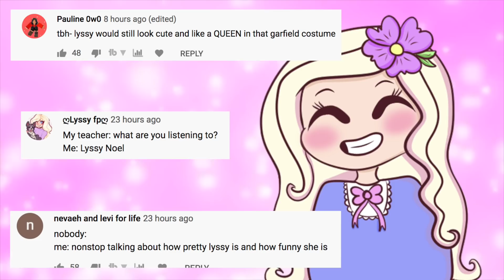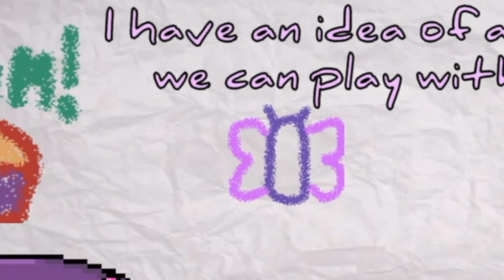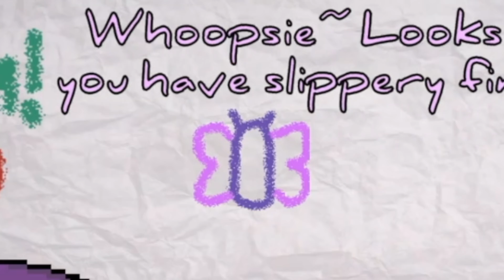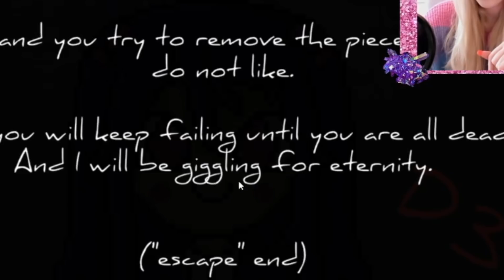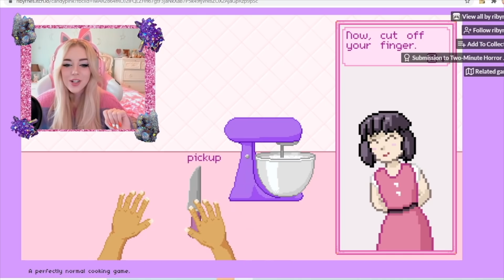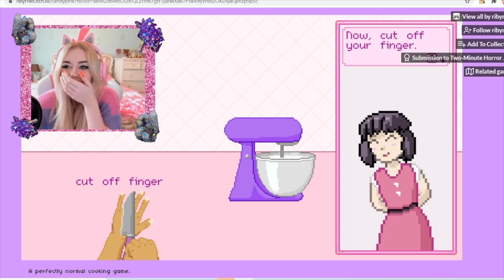DO NOT Download These CUTE Games...They are HAUNTED!!! (*scary*)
~*:･ﾟ✧♥ ~*:･ﾟ✧♥ ~*:･ﾟ✧♥ ~*:･ﾟ✧♥